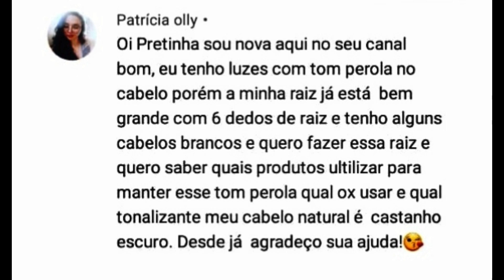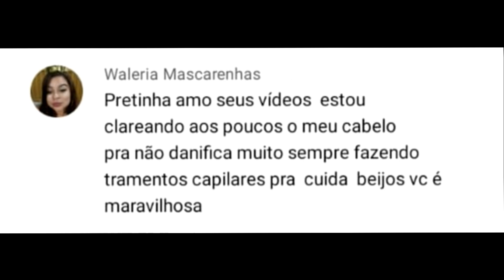Retocar Raiz Do Cabelo Da Forma Certa -Para Ficar Igual Meio E Pontas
Você tem mechas peroladas ou de outra cor que gosta muito e precisa retocar esta raiz e não sabe o que usar, ou o cabelo está em cor de coloração que você gosta, neste vídeo vou te explicar o processo e a importância de sabermos como tudo funciona para ficar como nós queremos nosso cabelo. A importância de entendermos de fundo de clareamento, também vou falar sobre os pó descolorantes azuis ou roxas e os cuidados que devemos ter ao descolorir um cabelo com descolorante com pigmentos.